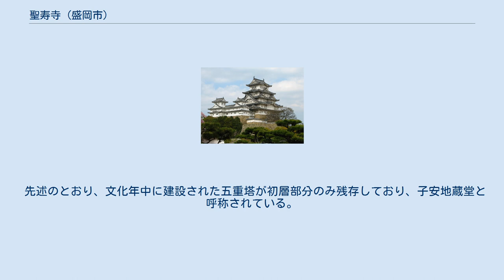聖寿寺 (盛岡市)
聖寿寺（しょうじゅじ）は、岩手県盛岡市北山二丁目にある臨済宗妙心寺派の寺院。
盛岡藩主南部家の国元の菩提寺である。
瑞鳩峰山報恩寺、大宝山東禅寺、宝珠盛岡山永福寺、雍護山教浄寺とともに盛岡五山（盛岡五個寺とも）の一つである。
また現在の盛岡観音三十三箇所第17番札所でもある。
山号は大光山。
本尊は釈迦如来。
等級は等外。
正式名称は聖寿禅寺であるが、通称の聖寿寺で言及されることが多い。
 開山は三光国斎国師。
当初は三戸郡小向村（現在の青森県南部町小向）にあり、三光庵という名称であった。
以後衰退していたが、三戸城主である南部信直が松島の瑞巌寺の僧侶である実堂の弟子石門を招いて中興した。
 盛岡城およびその城下町が建設されると、上田門前町の高源寺旧地に移転して諸堂や庫裏が建設される。
元和4年（1618年）には寺領500石を拝領され、元禄年中に伽藍が再興される。
文化6年（1809年）から2年間かけて江戸の感応寺（現在の天王寺 ）の五重塔を模倣して五重塔が建設される。
なおこの五重塔は、現在は初層部分しか残っていない。
 藩主家菩提寺として繁栄したが、明治維新以降は寺領を失い衰退し、後に復興した。
 第二次世界大戦後に末寺で盛岡観音三十三箇所第17番札所の明宜庵が廃寺となったので、盛岡観音三十三箇所第17番の聖観音を引き継いで盛岡観音三十三箇所第17番札所となる。
 先述のとおり、文化年中に建設された五重塔が初層部分のみ残存しており、子安地蔵堂と呼称されている。